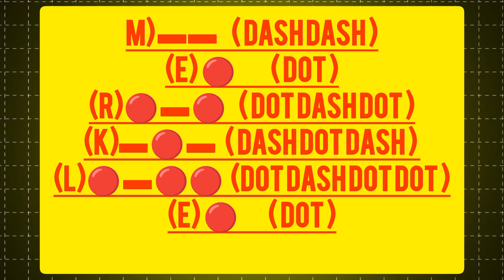Hamster Kombat 15 July Daily Cipher Code Today New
July 15 Hamster Kombat Daily Cipher Morse Code today July 13  2024. Get 1,000,000 free coins, tokens airdrop.

- Hamster Kombat
- Daily Cipher
- Hamster cipher

This video you with Hamster Kombat solutions like;
- Hamster Kombat
- Daily Cipher
- Hamster cipher